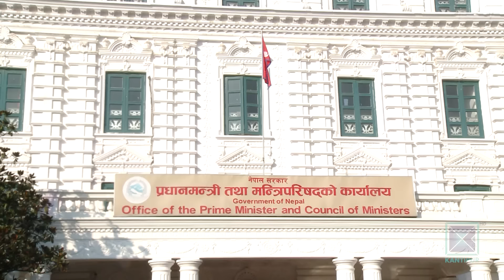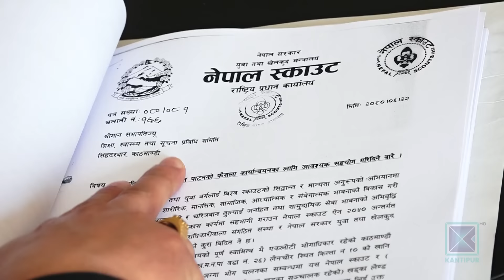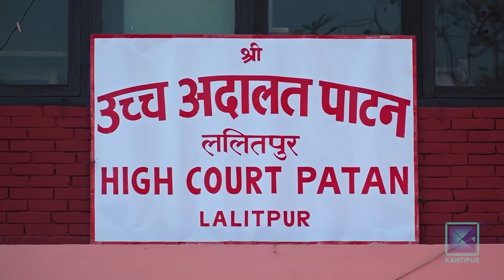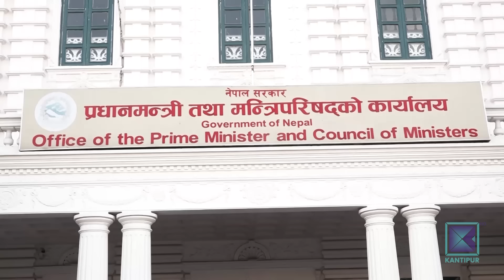अनधिकृत रुपमा कब्जा गरेको स्काउटको जग्गा छाड्न कांग्रेस सांसद् दीपक खड्काको अटेरी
सत्ता र शक्तिका आडमा अनधिकृत रुपमा सरकारी जग्गा नियन्त्रणमा लिने र दुरुपयोग गर्ने होडबाजी जस्तै छ । कति कारबाहीको दायरामा आएका छन् भने कति चाहिँ जोगिँदै आएका छन् । उद्योगपति विनोद चौधरी र अरुण चौधरीसमेत संलग्न रहेको बाँसबारी जग्गा जग्गा हिनामिना प्रकरणमा सरकारले छानबिन गरेर १० रोपनी जग्गा फिर्तासमेत गराइसकेको छ । तर काठमाडौंको लैनचौरस्थित नेपाल स्काउटको जग्गा अनधिकृत रुपमा कब्जामा लिएका नेपाली कांग्रेसका सांसद एवं ठेकदार दीपक खड्काले राज्यका सम्पुर्ण निकायलाई चुनौती दिँदै दादागिरी देखाइरहेका छन् ।